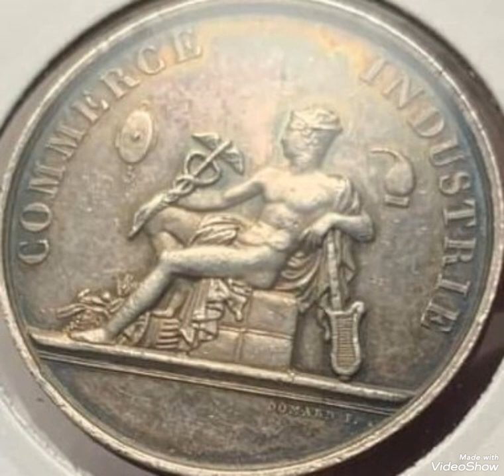Old coin worth money rare.